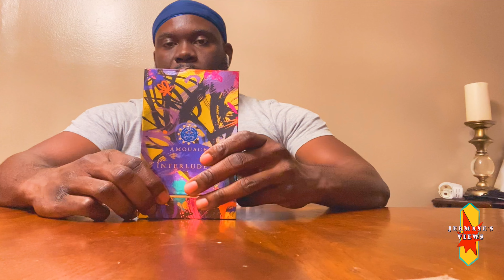Best Top 3 Fragrances That Gives You Boss Status | Compliment Beasts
love long lasting beast mode smell good fragrances, these tree will work magic for any men.

All the the opinions expressed in this are 100% my own and are no way influenced...